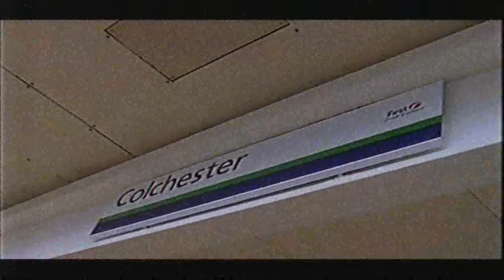Blur - South Bank Show part 1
Blur - South Bank Show documentary - 1999